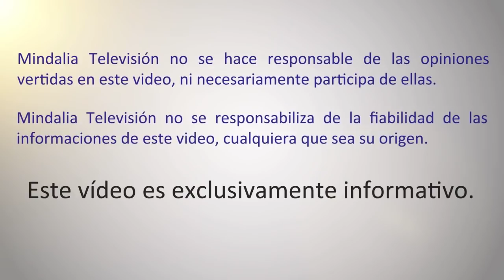Buena suerte o mala suerte. Entrevista a Luz Arnau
Buena suerte o mala suerte. Entrevista a Luz Arnau realizada en junio de 2019.

Todos venimos a este mundo con un plan de vida trazado. Esto en ocasiones provoca que si no estamos haciendo lo correcto con nuestra vida nuestros caminos se corten y entendamos esta situación como mala suerte.